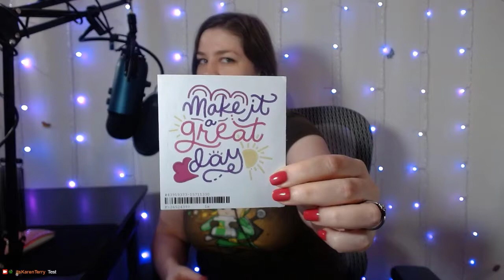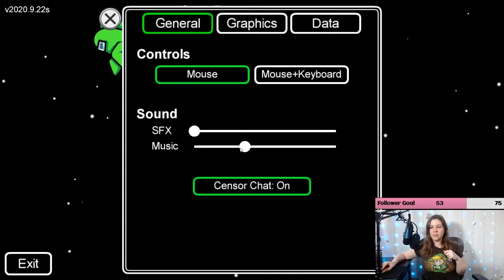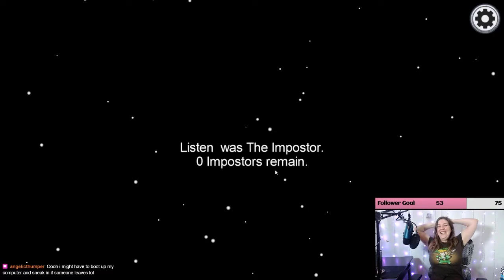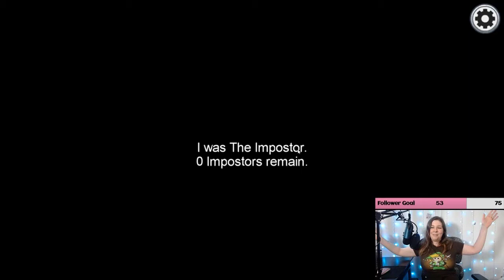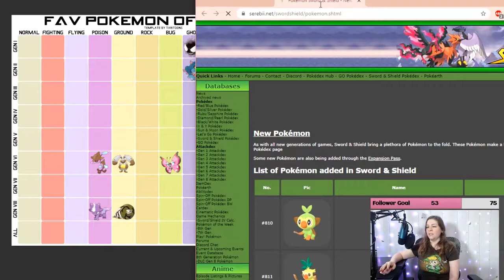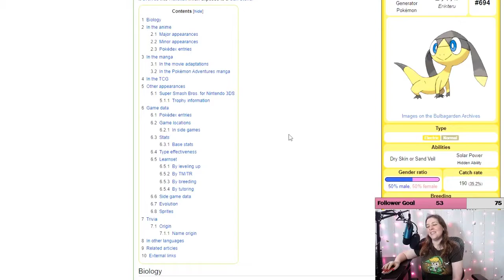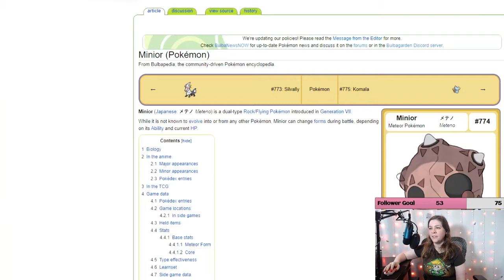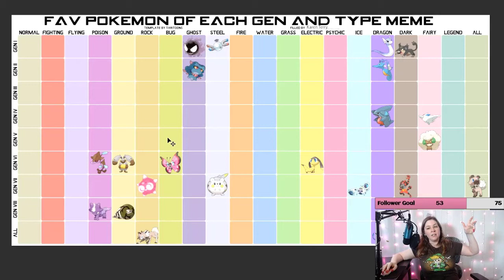Among Us with The Cast Members! | Artistic License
365 Days of Character Creation

Chapters:
0:00 Introduction
2:05 Previous Episode of Spare Room
6:49 Among Us
1:43:31 Pokemon Meme

365 Days of Character Creation